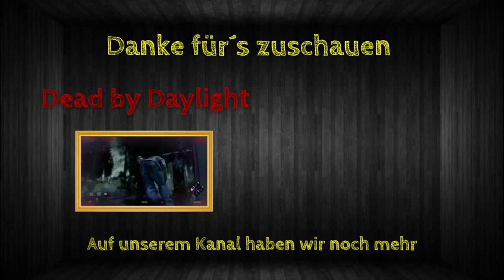Rainbow Best Moments [#129] - Bescheuerte Teammates